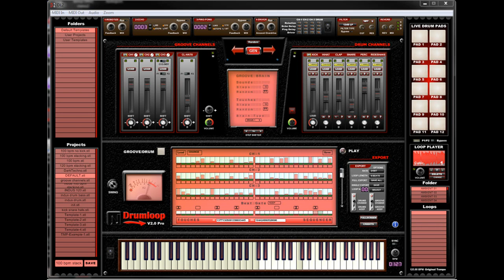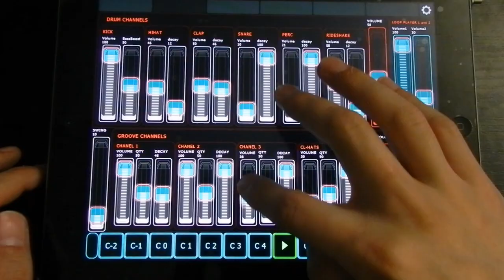DRUM LOOP V2.0 & Ipad with Lemur Controller - Trailer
(c) 2012 Drum Loop v2.0 played live by using the Lemur controller for Ipad.